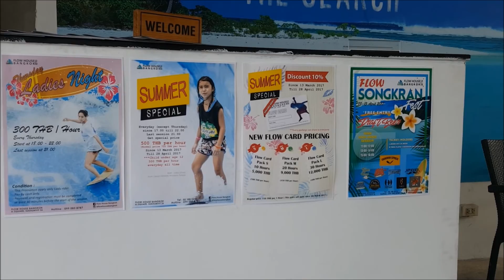THAILAND SURFING - Flowhouse Bangkok review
We went to Flowhouse Bangkok for some SURF FUN. Surfing in Bangkok is a cool and unique experience and a great activity if you are tired of visiting temples, shopping malls and the heat. Check out how we tried to "ride" the wave ;-)